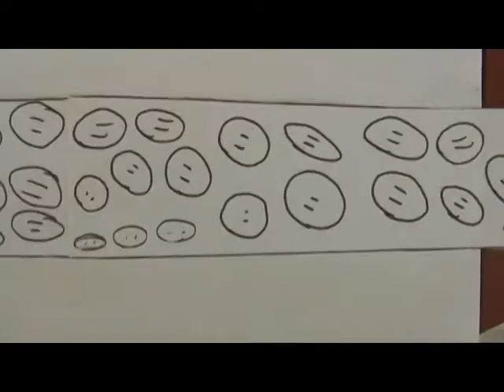Cacho Pan Chaco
cortometraje de animación sobre la temática del trabajo infantil. Realizado por niños y adolescentes de 10 a 19 años del Hogar Crecer con Esperanza (Resistencia, Chaco).